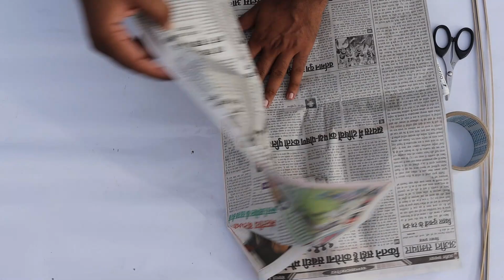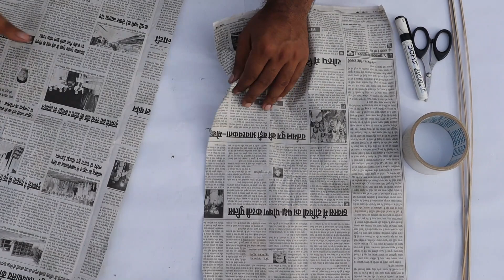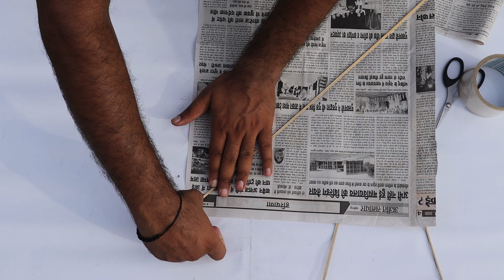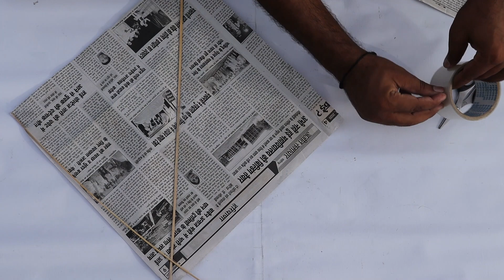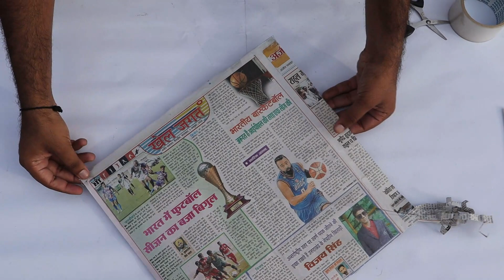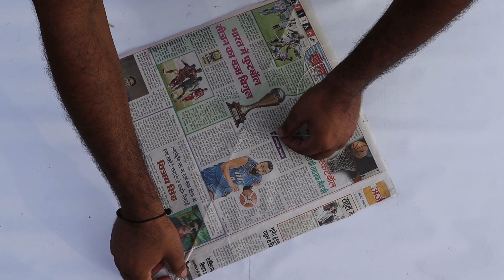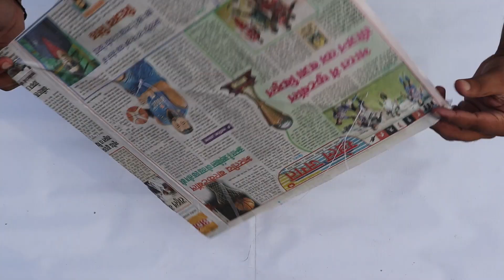Making & Flying An Amazing Newspaper Kite अखबार से बनी पतंग बनाना सीखिए Kite Making Tutorial 🔥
Hello friends,
Welcome to another kite vlog. Today I am going to show you making of a newspaper kite. Many of you were constantly requesting me to make a kite making tutorial, so here it is :) In this vlog you will learn How to make a newspaper kite at home. This is very simple technique of kite making and this home made kite doesn't require complicated thread work. Enjoy the vlog and watch it till the end !

How to make Kite at Home by Newspaper - अख़बार से पतंग कैसे बनाए - kite Lover
How to make Kite at Home by Newspaper - अख़बार से पतंग कैसे बनाए - kite Lover How to make Kite at Home by Newspaper - अख़बार से पतंग कैसे बनाए - kite Lover How to make Kite at Home by Newspaper - अख़बार से पतंग कैसे बनाए - kite Lover

पतंग में कन्ने कैसे बांधे | Patang Ke Kanne Kaise Bandhe | पतंग कैसे उढाये

How to Tie Kite Knots | पतंग में कन्ने कैसे बांधे | Patang Ke Kanne Kaise Bandhe

पतंग में कन्ने कैसे बांधे ये है एकदम सही तरीका